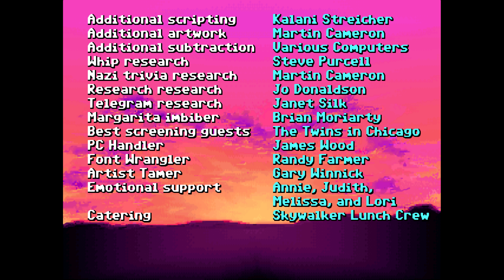Indiana Jones and the Last Crusade - 05 - The Grail (Kommentiert in Deutsch, 4K, 60 FPS, ScummVM)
Part of my playthrough of Indiana Jones and the Last Crusade (Steam Version) using ScummVM.